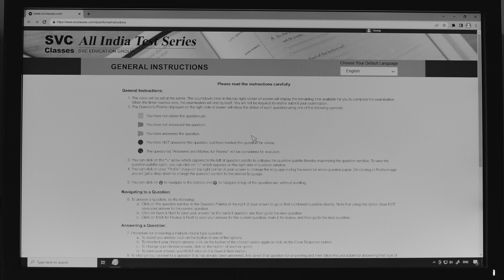Kota Factory (Staffel 3 Clip 6 mit Untertitel) | Trailer auf Deutsch | Netflix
Vaibhav träumt vom Studium am IIT. Doch zuerst muss er das Coaching-Center – und die Herausforderungen des Erwachsenwerdens – überstehen. Zum Glück hat er dabei Hilfe.

In „Kota Factory“, der ersten indischen Webserie in Schwarz-Weiß, dreht sich alles um die Studenten, Einwohner und die Coaching-Center in der Stadt Kota. Die Serie schildert dieses Universum der Coaching-Industrie aus der Perspektive des sensiblen Teenagers Vaibhav und des Lehrers Jeetu Bhaiya mit einem Fingerzeig auf das melancholische Leben indischer Studenten, die sich auf Prüfungen vorbereiten, bei denen es für sie um alles geht. Wird Vaibhav in dieser Staffel Jeetu Bhaiya, seine Freunde und seinen Schwarm zurücklassen und sein Glück woanders suchen?

Kota Factory
Trailer auf Deutsch (Staffel 3 Clip 6 mit Untertitel)
Netflix

Romantisch, Dramen, Komödien, Dramaserien, Indisch, Comedyserien, Serien auf Hindi, Gesellschaftsdramaserien, Frech, Hautnah, Dramedy, Buddies, Indischer, Emotional, Highschool, Serie
Mayur More, Jitendra Kumar, Ranjan Raj, Alam Khan, Ahsaas Channa, Arunabh Kumar, Saurabh Khanna, Raghav Subbu

A12 Nicht für Minderjährige unter 12 Jahren empfohleninappropriate language, sensitive themes